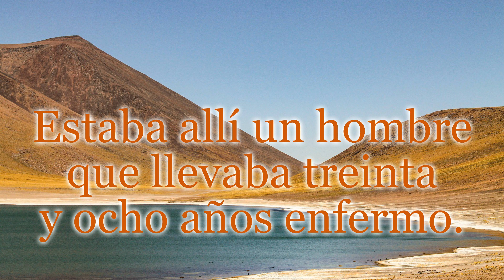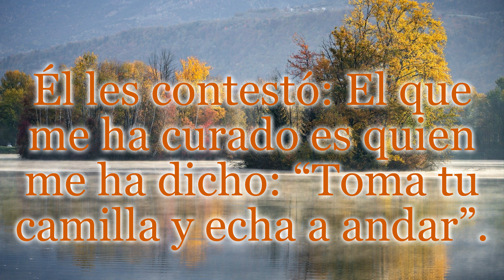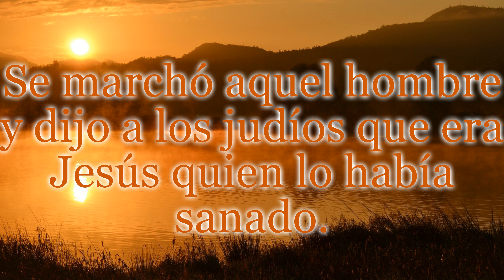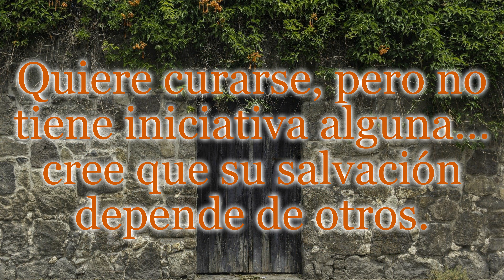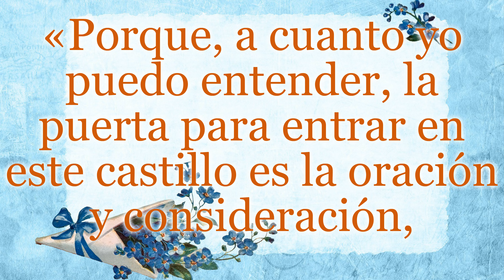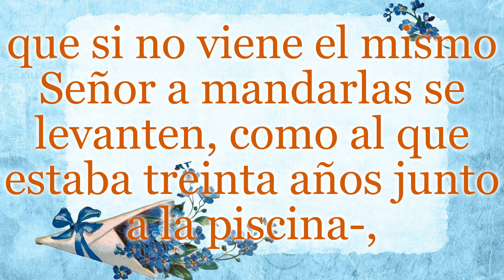Reflexión desde el Evangelio de hoy con un texto de Teresa de Jesús - Martes 12 de marzo de 2024